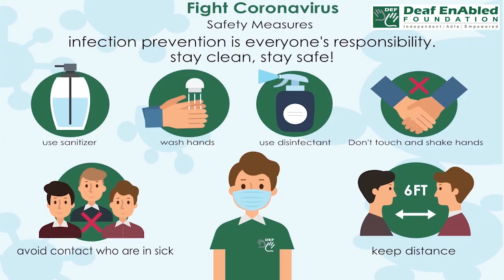Effrontery (Noun) Word of the Day for August 27th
Effrontery

Meaning - extreme rudeness without any ability to understand that your behaviour is not acceptable to other people:

Example - He was silent all through the meal and then had the effrontery to complain that I looked bored!